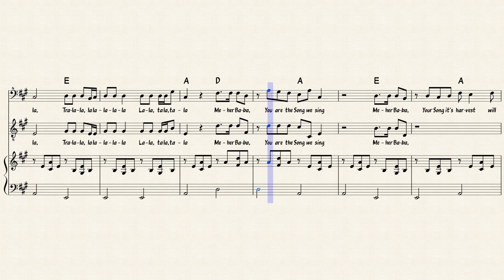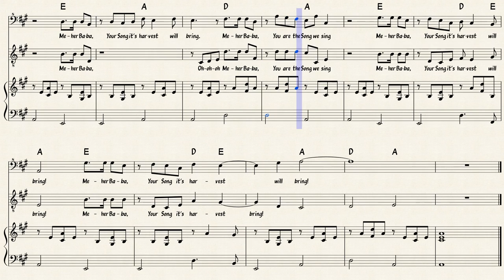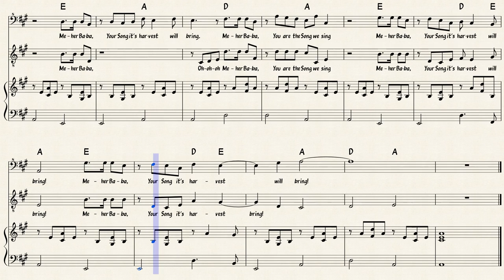Sowing and Reaping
Lyrics: Francis Brabazon (from _Let Us the People Sing_)

VERSE 1:
You ask where we are going.
You ask what is the song we sing.
We go to do the sowing.
We sing the harvest it will bring.

CHORUS:
Tra-la-la, la-la-la-la-la La-la, ta-la, ta-la,
Meher Baba, You are the Song we sing.
Meher Baba, Your Song it's harvest will bring.

BRIDGE, VERSE 1:
Sow well, let the seed sleep so that the roots grow deep
Sow well, let the seed sleep. Presently the buds will peep!

VERSE 2:
You ask what we are hoeing.
We hoe the crop that's sowing.

CHORUS

BRIDGE, VERSE 2:
Hoe carefully hoe well. The air let in, the weeds kill.
Hoe carefully hoe well. That the roots may drink their fill.

VERSE 3:
You ask what crop is growing.
The crop is His love flowing
In our hearts and in the words we sing.

CHORUS

BRIDGE, VERSE 3:
Flow song flow deep and true. Baba alone sings you.
Flow song of hueless hue: Love's color ever new.

VERSE 4:
You ask when will be the mowing.
His Wind when it is blowing,

CHORUS

BRIDGE, VERSE 4:

Come Wind of Primal Song: Reaper of rights and wrongs;
Wind both gentle and strong: To you the crop belongs.

CHORUS